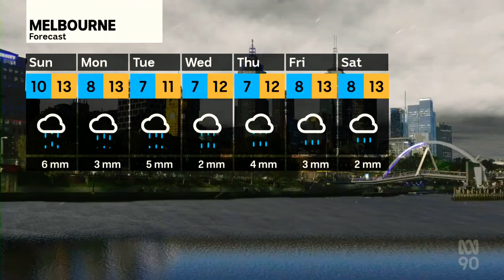ABC News Melbourne - Weather and Closer, Saturday June 4th 2022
With Mary Gearin (News, Sport and Weather)